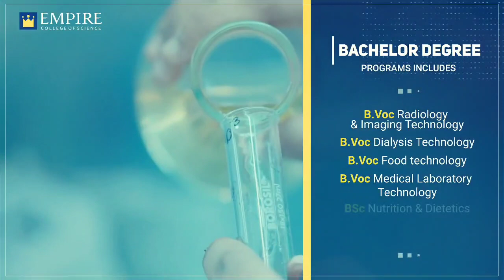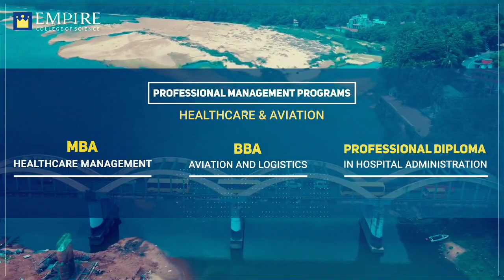മതസൗഹാർദ്ദത്തിന്റെ മാതൃക വേദിയായി പുന്നക്കാട് ജാറത്തിങ്ങൽ ആണ്ട് നേർച്ച നടന്നു.